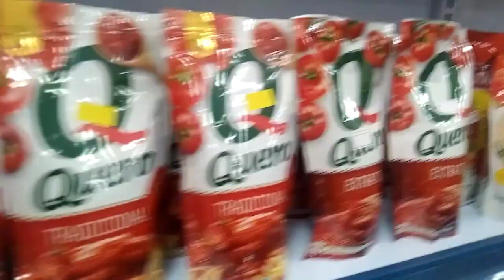HORTIFRUTI E MERCEARIA SABOR DA TERRA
HORTIFRUTI E MERCEARIA SABOR DA TERRA PORTO VELHO
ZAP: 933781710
RUA TRÊS CORAÇÕES 257